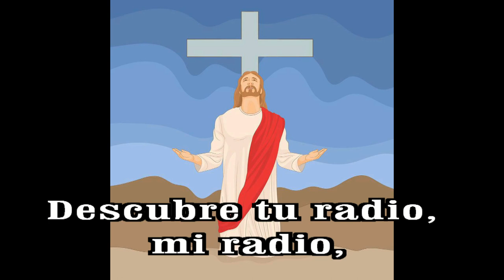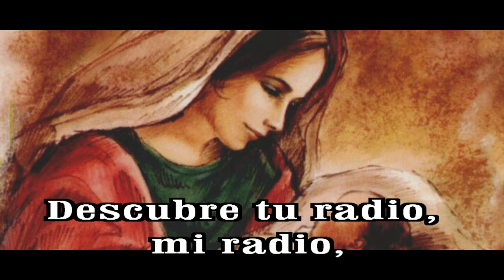GOTITAS DEL ESPIRITU SANTO AÑO 3 NUMERO 26 9sep